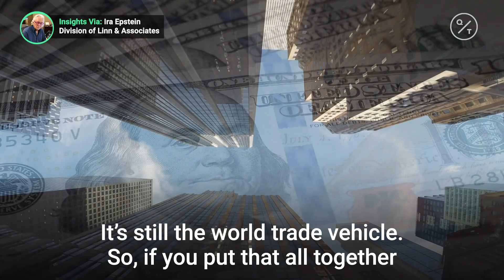Why the U.S. dollar won’t lose its safe haven status anytime soon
The U.S. dollar still has the strongest economy backing the world it represents. Insights via @cmegroup